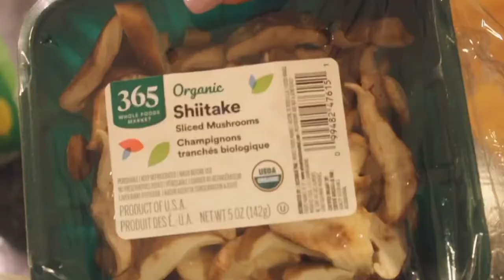Making Pasta with VODKA and stuffing salmon| 🪷 Recipes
Here’s my recipe for stuffed salmon and spicy vodka rigatoni. I hope you guys can try it out and let me know how it tastes!

Lets have fun on this journey of food.. NOM NOM NOM